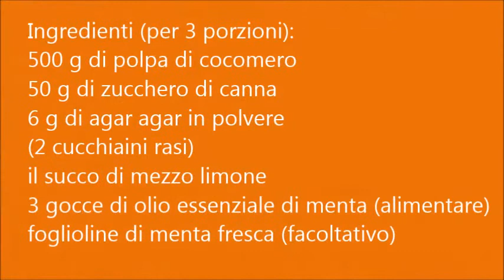Gelatina di cocomero alla menta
Da leccarsi i baffi!!